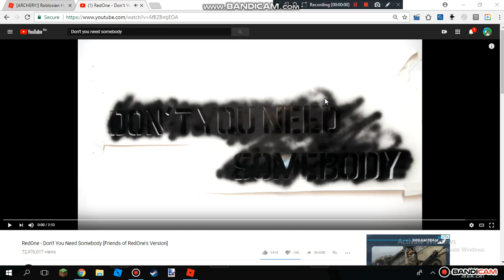roblox Don't you need somebody